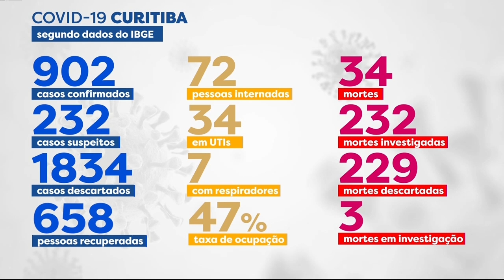Coronavírus: 34 mortes em Curitiba - Notícias da Massa (20/05/2020)